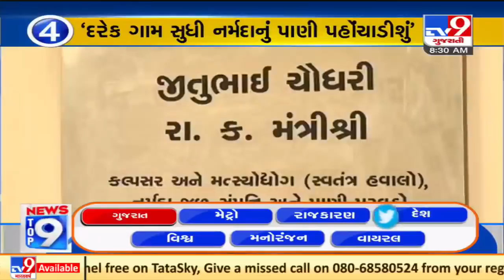Top 9 News From Gujarat: 19/9/2021 | TV9News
Top 9 News From Gujarat: 19/9/2021 | TV9News | D13